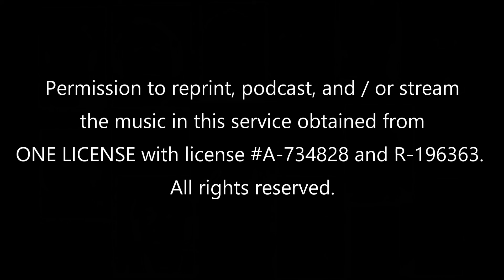Joyful, Joyful! We Adore Thee - 6/14/2020